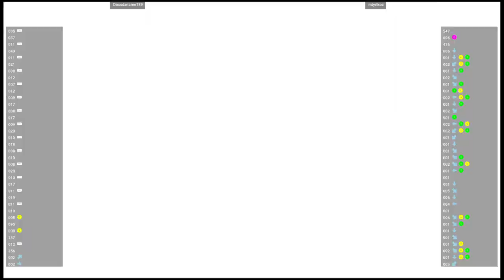CVS2 🕹 Docsdaname189 VS mtyrikos | Fightcade